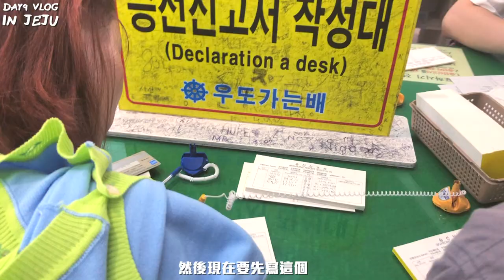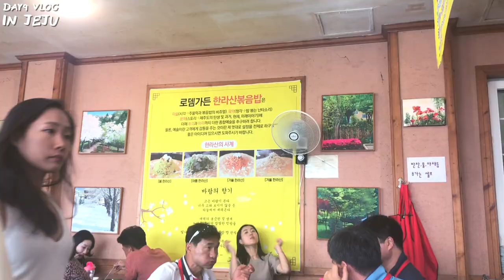濟州換宿生活 D-9 🍊 跟韓國人一起玩牛島 吃漢拿山炒飯⛰️｜JEJU VLOG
人家都說來到濟州島沒去過牛島，別說你有來！
在這住一個月的我，當然也要去牛島踏踏到此一遊啦～
由於我本人忘了帶國際駕照，加上弟弟跟姊姊們也沒有駕照在再加上我們家真的裡這裡太遠了，來回車程要六個小時，所以在牛島待的時間並沒有很多的我們，就改以步行海邊跟吃個飯的方式慢慢的欣賞了牛島的美啦😊
當天天氣不算太好但是也沒有很差，不過海水清澈的程度真的讓我驚訝到想大叫三聲，根本跟家裡的自來水一樣透明清澈啊！
真的很推薦大家有駕照的話，在牛島租個電動車好好的踩點喔！

MUSIC SOURCE
♪ liqwyd - pia colada